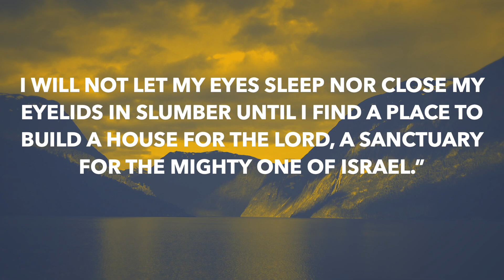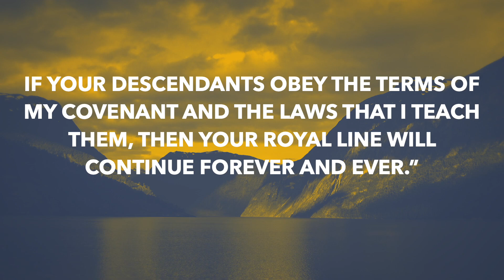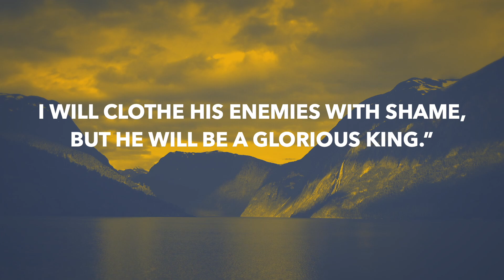Midweek Devotion | Psalm 132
Join Larry and Trevor as they discuss Psalm 132.